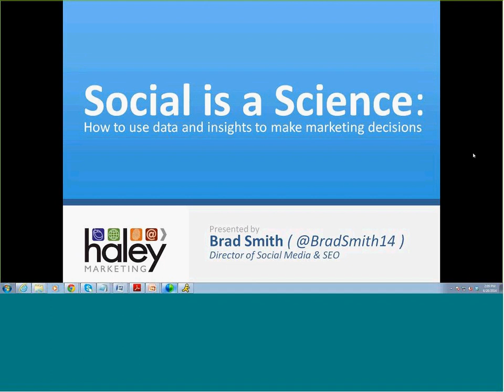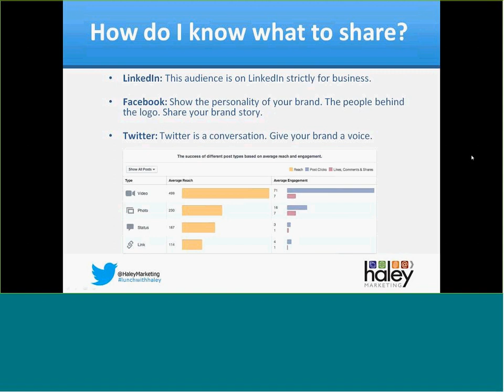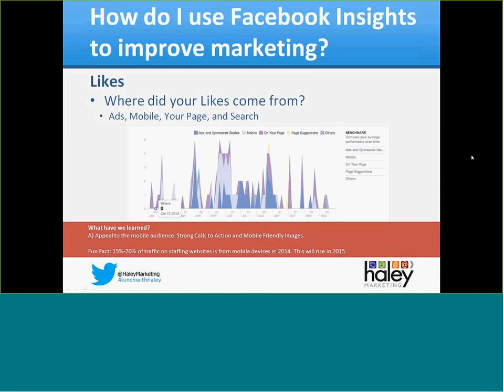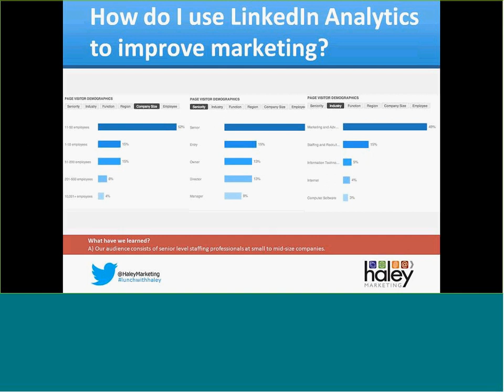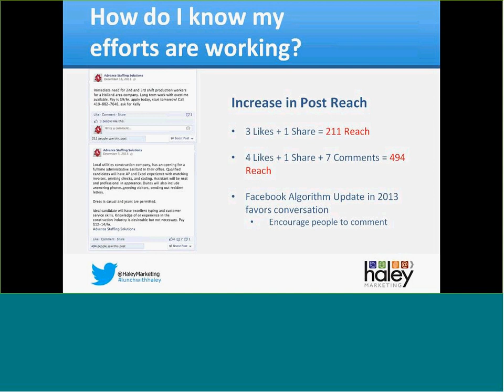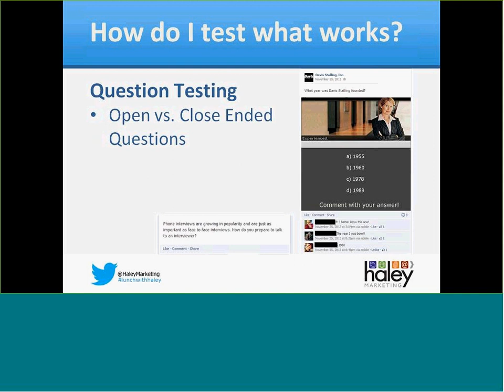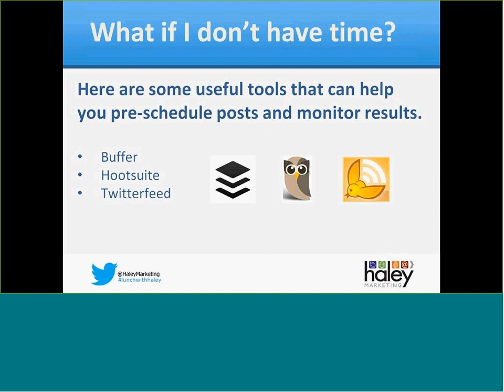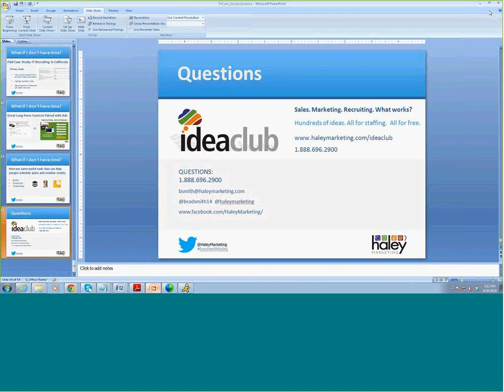Social is a Science: Learn How to Use Social Media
Is your staffing firm effectively using social media to drive sales, recruit talent and fill more job orders?  When used appropriately Facebook, Twitter, LinkedIn and other social sites can provide you with direct access to staffing decision makers while expanding your reach into a massive talent pool. Join Tricom and our guest speaker, Brad Smith, for the June edition of our Industry Insider webinar series where Brad will show you:

• How to Generate Leads
• Nurture Relationships
• Fill More Open Positions

By the end of this session, you’ll learn where and when to post, what to post and what to do next to employ the full power of social media for your staffing firm.

About the presenter:
Brad Smith is the Director of SEO and Social Media at Haley Marketing, the nation’s largest marketing firm dedicated to servicing the staffing and recruiting industry.  Brad has over 10 years of experience in the staffing and recruiting industry helping organizations develop and implement strategic marketing plans.  As a Certified Inbound Marketing Specialist, Brad has helped over 150 staffing and recruiting companies with website development, search engine optimization, blogging and social media marketing.  Brad is a frequent contributor to Haley Marketing’s educational webinar series for the staffing industry, has presented for several staffing industry groups and associations and has been quoted in industry publications such as Staffing Success and Staffing Industry Review magazine.

About Haley Marketing Group:
Haley Marketing is a staffing industry marketing specialist dedicated to helping staffing and recruiting firms gain a competitive advantage in a saturated market.  At Haley Marketing, great marketing is more affordable, our services include website and social media strategies and design, email, direct mail and more!